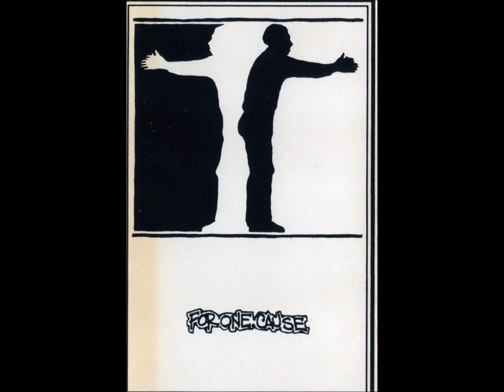For One Cause - Intro Senseless.wmv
For One Cause - Demo - Maryland Hardcore 1993 - Paul Aquilino on Drums, Dan Casey on Guitar. Michael Gleason vocals and Pete Oates on Bass